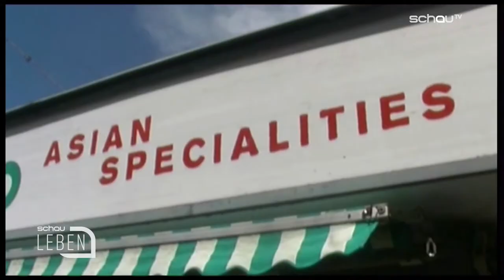Patricia Hill Music - Patricia Hillinger im Talk - schau LEBEN TALK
Im schau LEBEN- Studio zu Gast ist die Wiener Sängerin Patricia Hillinger, alias Patricia Hill, mit ihrer neuen Single "I know what I want". (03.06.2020)